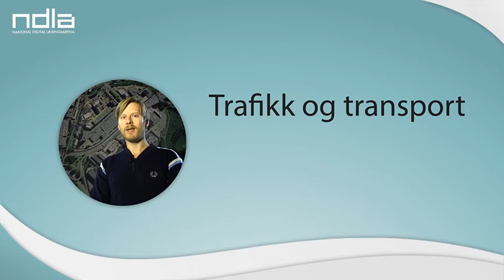Trafikk og transport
En oversiktlig innføring i de fire transportmåtene vei, bane sjø og luft. Les mer på ndla.no